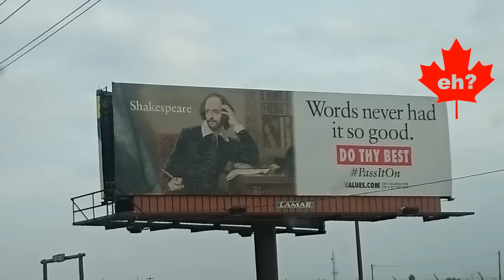Happy Thanksgiving from Bakersfield, California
While I missed Thanksgiving Day in Canada (October 10: we celebrate it earlier in Canada) because I was in France.

So today I am in the USA for the "American Thanksgiving" as we call it in Canada...

Just a few thoughts on the holiday as I travel here in Bakersfield, California in my RV.

pass it on. And DO THY BEST.

And keep your wheels on the ground!